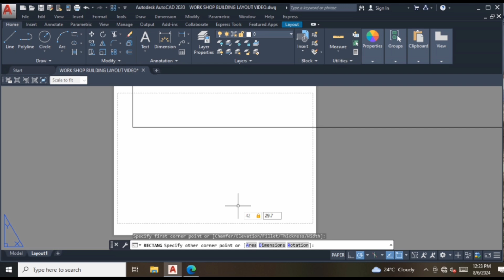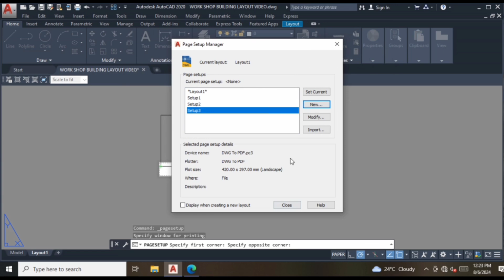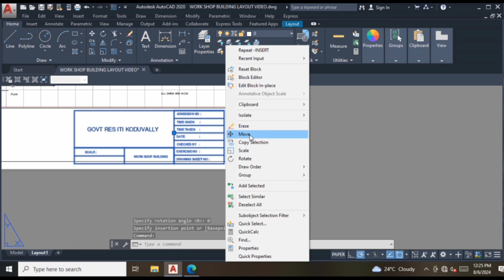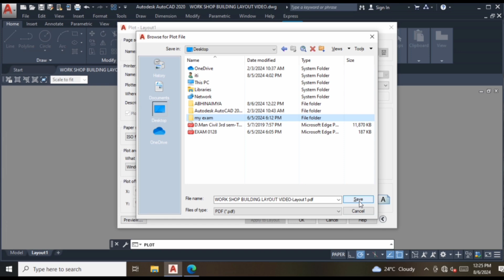Autocad Layout setting video in Malayalam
Autocad layout setting video